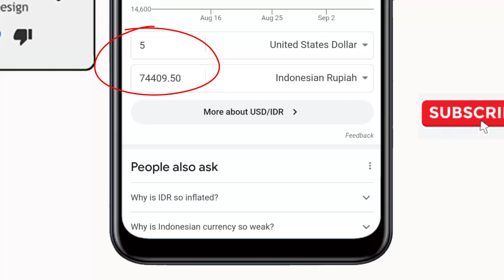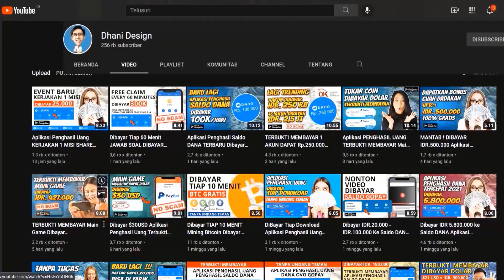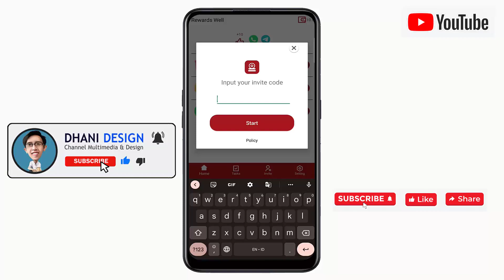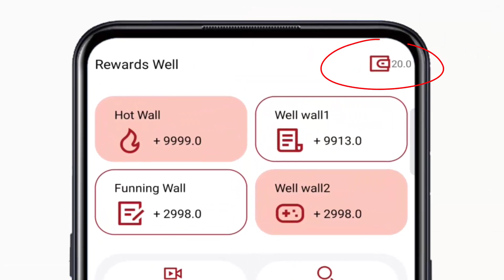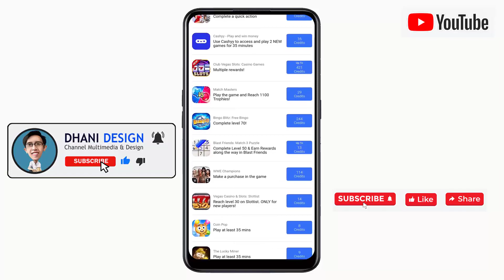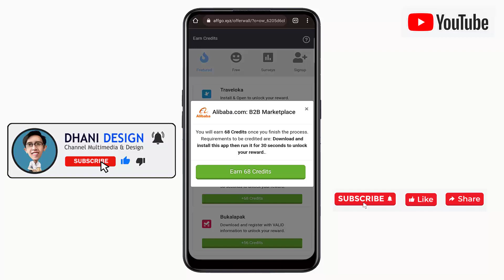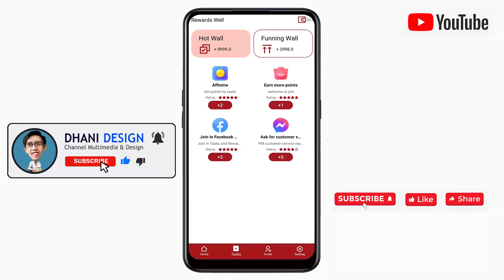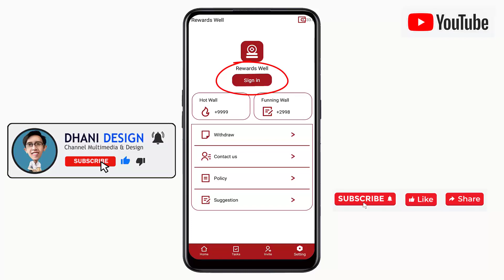Dibayar Paypal Upto $50 USD Aplikasi Penghasil Uang Terbaru 2022 Aplikasi Penghasil Paypal 2022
Pada video kali ini aplikasi penghasil uang yang saya bahas sudah terbukti membayar dan kita bisa melakukan penarikan dengan menggunakan Paypal dan di aplikasi ini tugas kita sederhana yaitu mengumpulkan koin dari mengerjakan tugas harian dan tugas ini bisa kita kerjakan dikala senggang sambil rebahan, karena tidak menyita banyak waktu anda.

code : dSK1xnQcyKLKsfeV